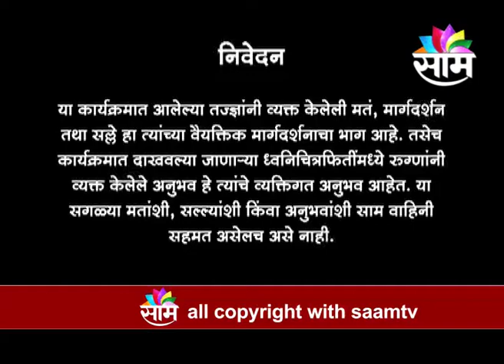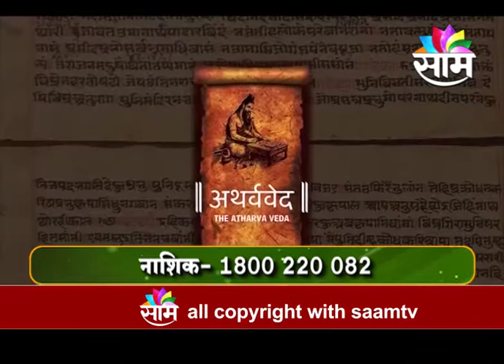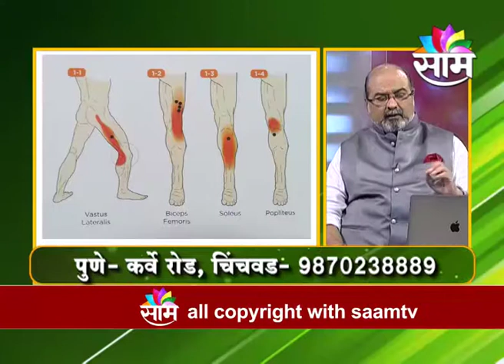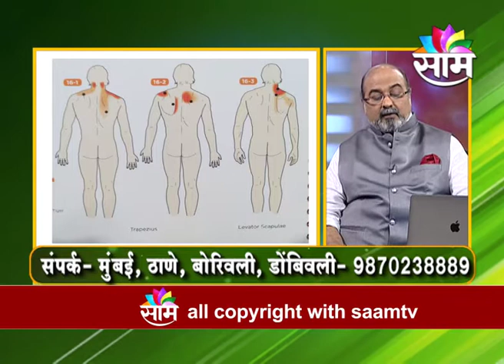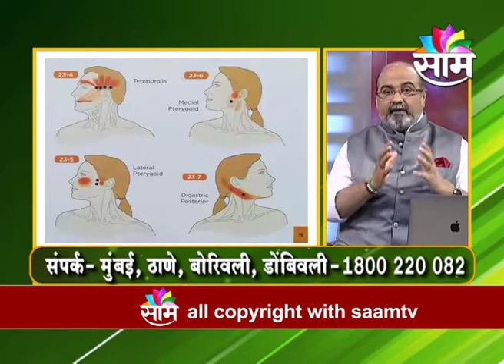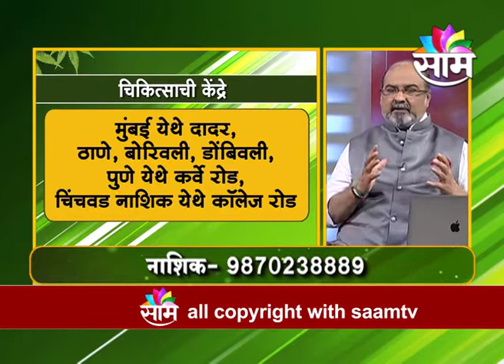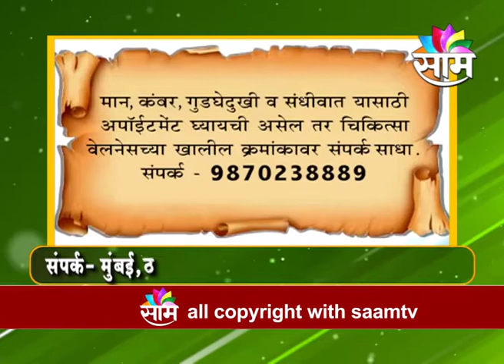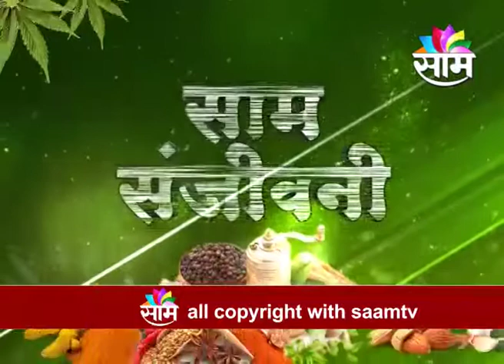2202 SAAM Sanjivani Dr Ramakant Devrukhar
2202 SAAM Sanjivani Dr Ramakant Devrukhar